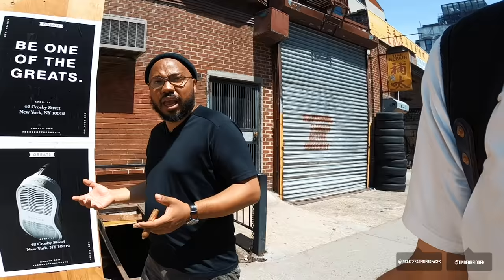"Street artist Jerkface are two people." | Rare interview for F*CK THEM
Street artist Jerkface is famous for his cartoon characters and donut murals. In this exclusive interview for FCK THEM with Tino Forbidden Mr. Jerk explains that behind Jerkface are actually two people: Mr. Jerk and Mr. Face. Walking around the streets of Lower East Side, they talk about his creative process, the life of a New York artist as well as his secret weapon.